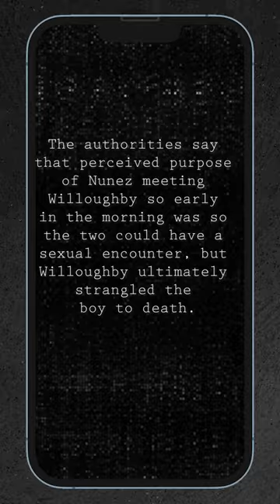The Tragic Death Of Jose Nunez Part 1